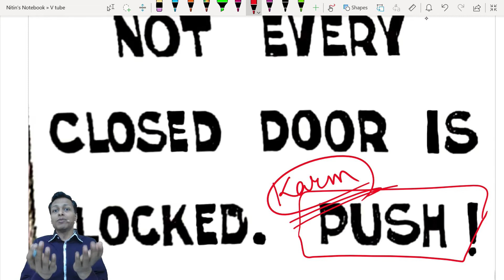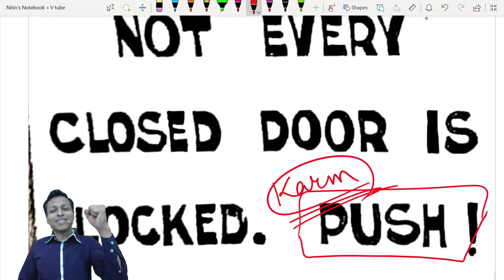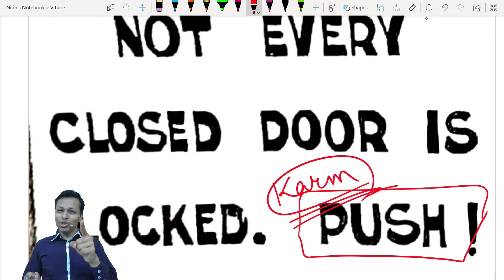Success Mantra , Motivation , Always There Must be A Hope , Hope H Toh Scope H , Best Wishes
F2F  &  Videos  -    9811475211